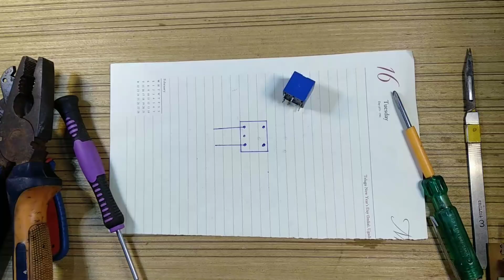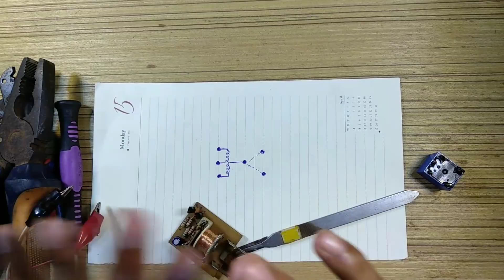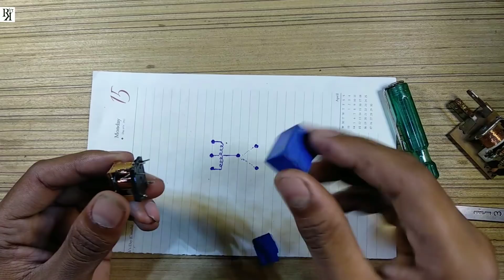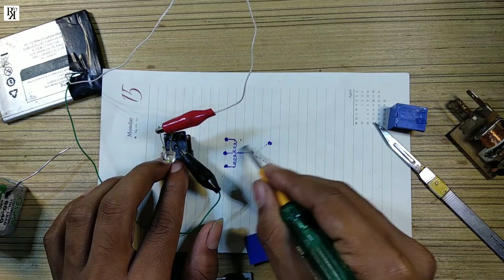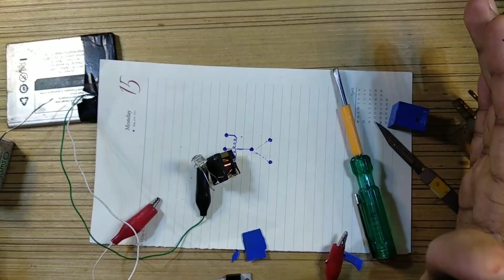how to work relay? Relay basics switch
Relay ke bare me hai
Relay kya kam karta hai
Relay practical and theory
Relay low cost project at home

my blogger.

300W 2n3055 TRANSISTOR AUDIO AMPLIFIER kit and BLUETOOTH MODULE kit CARD 24V DC SUPPLY KIT

100W AUDIO AMPLIFIER CIRCUIT KIT and USB kit BOARD BASS TREBLE BALANCE 4440 IC

40watt High Power White LED 4Pics rupes 120 DC 12Volt SMD Bead Chips Bulb Light Lamp

20watt High Power White LED 5Pics rupes 129 DC 12Volt SMD Bead Chips Bulb Light Lamp

7508 Positive Voltage Regulator IC, 5V 1A (Set Of 5)